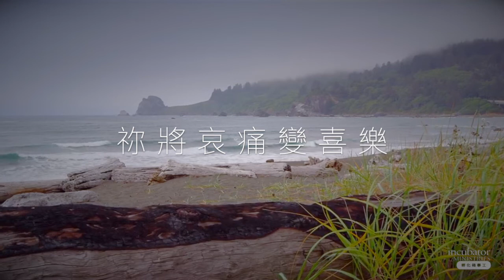【傾倒】祢滿足我靈魂 You satisfy my soul [Official Lyrics MV]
祢滿足我靈魂 You satisfy my soul
詞曲：Laura Hackett
中譯詞：馬浩心、郭靜汶
演唱：郭靜汶

收錄於專輯
傾倒｜孵化箱事工
Pour Out | Incubator Ministries